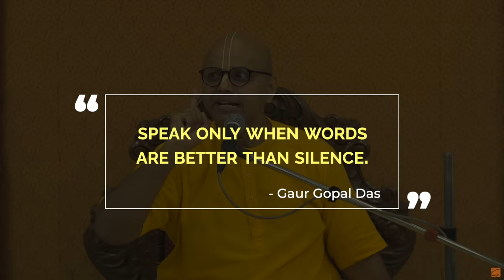3 Principles To Maintain Happy Relationships | Gaur Gopal Das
3 Principles To Maintain Happy Relationships | Gaur Gopal Das

Relationships are meant to be valued, nurtured and respected. A good relationship means a life which is happy and satisfactory, one which feels complete and enough. But these relationships only work when you work, when you work to make it successful and prosperous. While clear communication is the most effective tool lets see what Gaur Gopal Das has more to say about different principles which aid in maintaining a happy relationship.